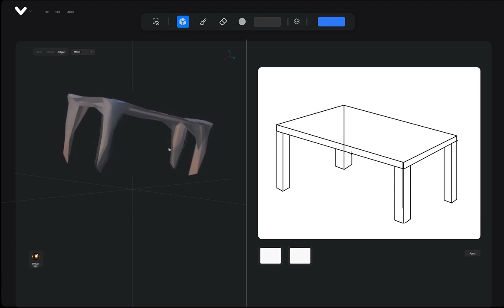Work in progress by @vizcom_ / building with AI /Automatic 3D data with drawings.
This video was created by Vizcom - AI Real time shader.